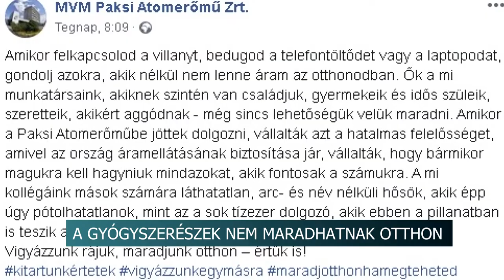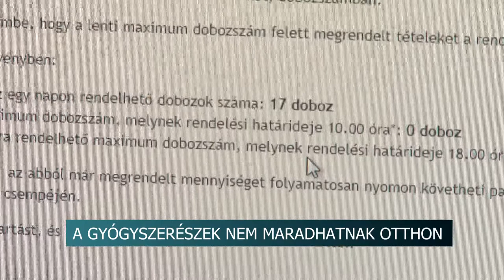A gyógyszerészek nem maradhatnak otthon 20200325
Több szakma képviselője sem teheti meg, hogy otthon maradjon koronavírus járvány idején és szabadságra menjen vagy éppen távmunkában lássa el feladatát. Köztük is kitűnnek a gyógyszertári dolgozók, akiknek extra terhet kell elviselniük a vevők áradata és a kieső munkavállalók miatt. Jó néhány ésszerű intézkedést kellett ezek miatt tenniük. Jelenleg a készlethiány és a gyógyszerek beszerzése okoz számukra nagy problémát.